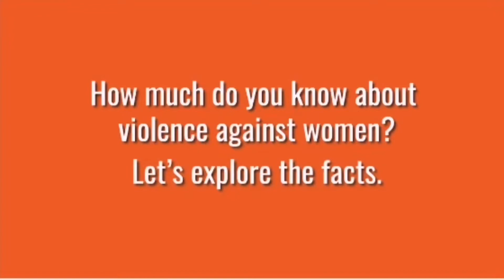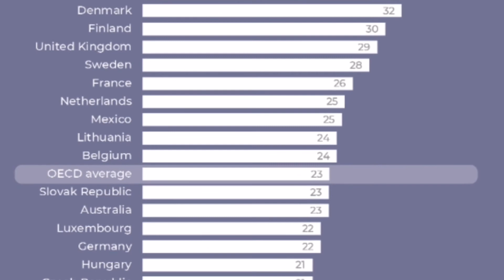GLOBAL ISSUE WE CAN'T IGNORE || VIOLENCE AGAINST WOMEN AND GIRLS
This video is for information and education purpuses only.